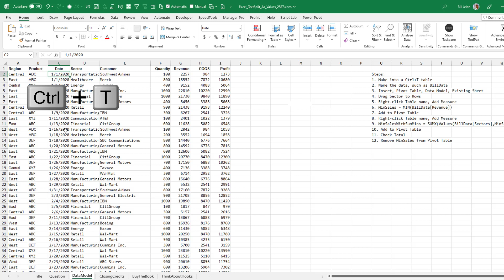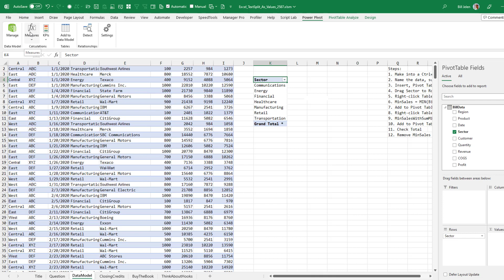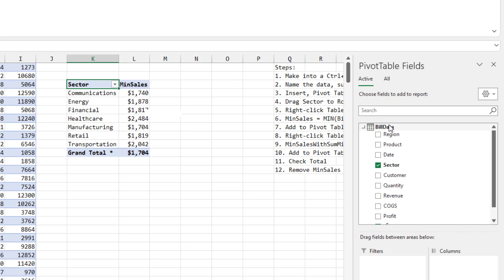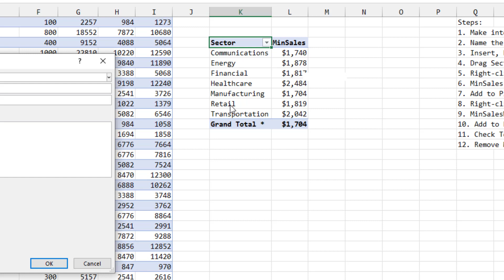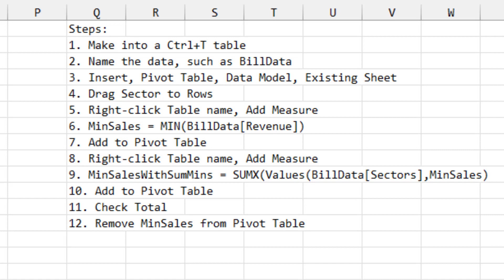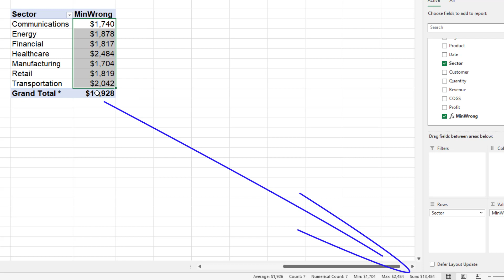Excel - Pivot Table Total of Minimums - Episode 2588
Microsoft Excel Tutorial - Calculate Total of Minimums in a Pivot Table.

Welcome to another MrExcel netcast! In this video, we tackle a great question from Illia K. about pivot tables and the total of minimums. Have you ever changed the revenue to minimum in a pivot table, only to find that the grand total is just the smallest revenue in the entire dataset? Well, in this video, we show you how to have each sector display the minimum revenue, while the grand total remains the sum of the minimums.

To help us with this problem, we enlisted the help of Rob Collie, author of the best-selling book on Power Pivot, Power BI, and DAX. With his guidance, we were able to come up with a solution in just 12 steps. The first step is to convert the data into a table by pressing Ctrl + T. Then, we name the table and make sure to check the box for "Add This Data To The Data Model" when creating the pivot table.

Next, we create a measure called MinSales, using the function =MIN of BillData[Revenue]. This will give us the minimum revenue for each sector. However, we still need to create a second measure, called MinSalesWithSumOfMins, which uses the SUMX function to iterate over each sector and calculate the sum of the minimums. It's important to note that the first measure must be created before the second one, as it is referenced in the formula.

Once we have both measures in place, we can remove MinSales from the pivot table, as it is only needed in the data model. And just like that, we have a pivot table that displays the minimum revenue for each sector, while the grand total remains the sum of the minimums. So go ahead and pause the video, screenshot the steps, and give it a try yourself. And don't forget to thank Rob Collie for his invaluable help with this solution.

And for a fun outtake, stick around to the end to see what happens when you try to skip the extra step of creating the MinSales measure. Trust us, it's not pretty. So until next time, this is Bill Jelen, signing off.

(0:00) How to Sum the Mins in the Grand Total row of a pivot table?
(0:37) Ctrl+T Table and rename
(1:01) Pivot Table with Data Model
(1:32) Add MinSales measure
(2:24) Add MinSalesSumOfMins measure
(2:39) SUMX is an iterator
(3:27) Add MinSalesSumOfMins to Pivot Table and verify total
(3:42) Remove MinSales from PivotTable
(4:23) Outtake: Wrong answer if you put MIN() inside SUMX without creating MinSales.
(4:55) Clicking Like really helps the algorithm

This video answers these common search terms:
using dax measure in a pivot table
summing the lowest value for each category
pivot table calculation to sum the min
pivot table calculation to sum the minimum for each customer
total the lowest value for each in a pivot table
pivot table calculated field

Illia K asks: "Hello, is it possible to sum min values column in grand total? If I choose sum in grand total it turn column in sum of values and I just need sum of min values. can you please help?"

In this video, I show how the Grand Total of a column of Minimums is normally the Minimum value in the column.

However, using a trick from Rob Collie and a Data Model Pivot Table with two DAX Measures, I manage to Sum the Minimums in the Grand Total.

Here are the 12 steps needed to make this work:
Steps:
1. Make into a Ctrl+T table
2. Name the data, such as BillData
3. Insert, Pivot Table, Data Model, Existing Sheet
4. Drag Sector to Rows
5. Right-click Table name, Add Measure
6. MinSales =MIN(BillData[Revenue])
7. Add to Pivot Table
8. Right-click Table name, Add Measure
9. MinSalesWithSumMins =SUMX(Values(BillData[Sector]),[MinSales])
10. Add to Pivot Table
11. Check Total
12. Remove MinSales from Pivot Table

In the Outtake, the formula that does not work is:
MinWrong =SUMX(VALUES(BillData[Sector]),Min(BillData[Revenue]))